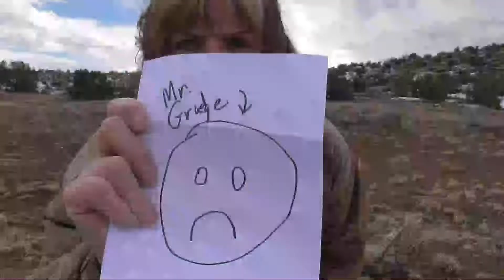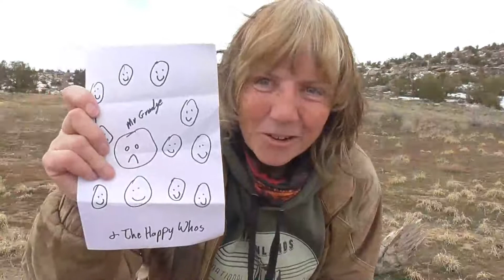Forgiveness: Letting Go of Grudges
This is week 6 of our AuthenticHappinessCoaching reenactment and the happinessexercise is lettinggo of grudges. This is a funassignment where you draw happyfaces and a grudge face. The aim is to create enough positiveemotion to feel less resentment. forgiveandforget doesn't always work and is not always appropriate. However, dropping the grudge can improve your healthandwellbeing - and that is what really matters. PS - I apologize for the wind noise.